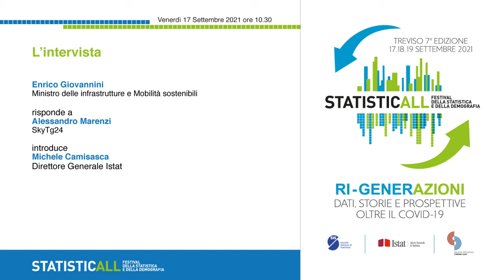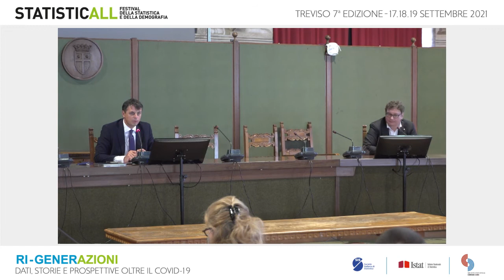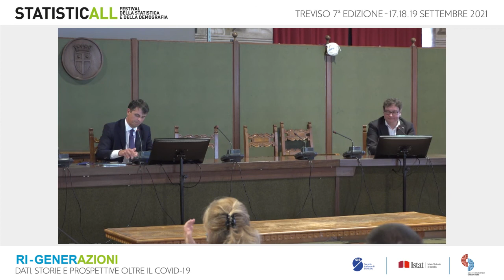L’intervista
Enrico Giovannini
Ministro delle infrastrutture e Mobilità sostenibili

risponde a
Alessandro Marenzi
SkyTg24

introduce
Michele Camisasca
Direttore Generale Istat